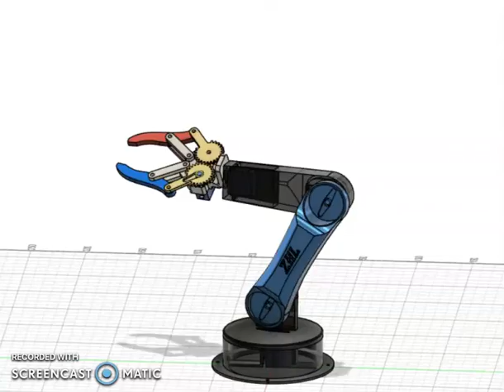Fusion 360 Design 3D Print FOUR DOF Robotic Arm with Gesture Controlled